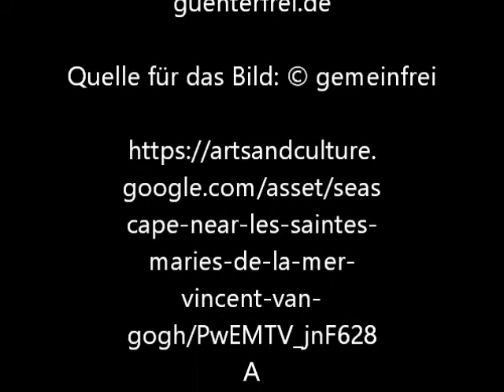Olivenbäume 1889 von Vincent van Gogh - Video von Günter Frei (Official Video)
Das Bildnis entstand 1889 im Format 73.66 x 92.71 cm.

Olivenbäume 1889 von Vincent van Gogh

"Olive Trees
Vincent van Gogh1889
In Augmented Reality ansehen
Verbindungen entdecken
In Street View ansehen

Dies ist eines von fünfzehn Leinwänden mit Olivenbäumen , die van Gogh zwischen Juni und Dezember 1889 ausgeführt hat. Anfang des Jahres hatte er sich in der Anstalt von St-Paul in der südfranzösischen Stadt St-Rémy niedergelassen, wo er sie schaffen würde seine tiefsten Werke. Die lebhaften Orangen und Gelbtöne lassen darauf schließen, dass das Bild aus den Herbstmonaten stammt. Van Gogh verließ St-Rémy im Mai 1890 und zog nach Auvers in der Nähe von Paris, wo er bis zu seinem Tod durch Selbstmord im Juli weiter malte.

Details

    Titel: Olive Trees
    Datierung: 1889
    origin: France
    Measurements: 29 x 36 1/2 in. (73.66 x 92.71 cm) (canvas) 39 3/4 x 47 x 3 1/2 in. (100.97 x 119.38 x 8.89 cm) (outer frame) 46 3/8 in. (117.79 cm) (diagonal) 28 1/2 x 36 in. (72.39 x 91.44 cm) (sight)
    Artist: Vincent van Gogh
    Abmessungen: w36.5 x h29 in (canvas)
    Typ: Painting
    Externer Link: Minneapolis Institute of Arts (Minneapolis, MN, USA)